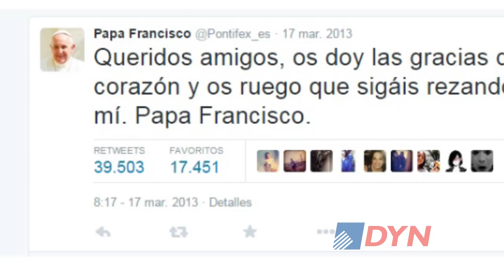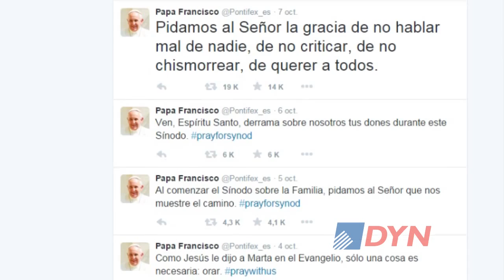Los orígenes @Pontifex y la "explosión de entusiasmo" por el Papa en Twitter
Gustavo Entrala es el creador de @Pontifex, la cuenta del Papa en Twitter. “El Twitter ha cambiado mucho la comunicación del Papa con la gente, porque le ha dado un vehículo directo en el que tiene la libertad total para decir lo que crea conveniente”, destacó.